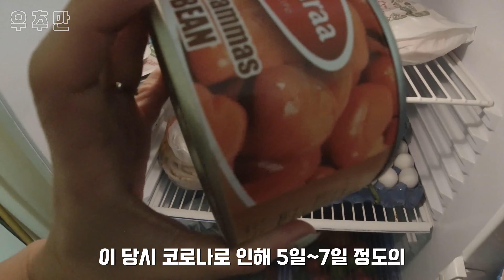요르단 출장&여행기 - 6편 자르카 프리존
Business Travel & Travel in Jordan

● 이번 편은 중고자동차 무역의 성지
요르단의 자르카 프리존 방문기입니다.

자르카 프리존은 경제 자유 지역으로
한국 중고 자동차의 7~80%가 이 곳으로 수출이 되고
수출이 된 차들은 이곳에서
중동, 아프리카, 유럽등 여러나라로 수출이 되는
중고 자동차 무역의 성지라고 볼 수 있습니다.